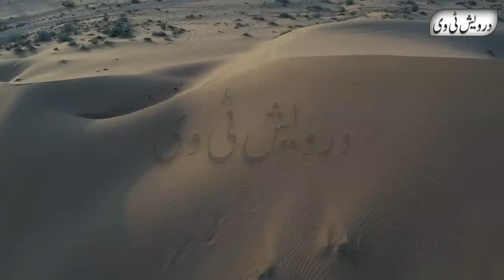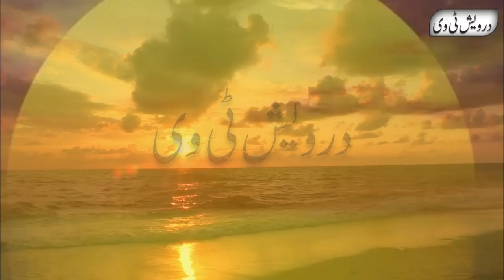Khwaja Garib Nawaz ki Karamat ka Waqia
Welcome To Darwaish Tv Youtube Channel .Today We Will Share With You a Beautiful Video About (Khwaja Garib Nawaz ki Karamat ka Waqia).It is a pack of Pure Inforamtion and You will also learn many things after watching this Complete video so Don’t Forget to fully watch